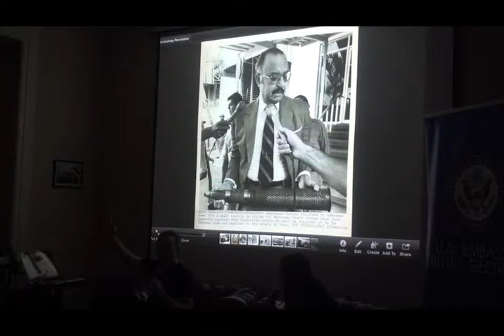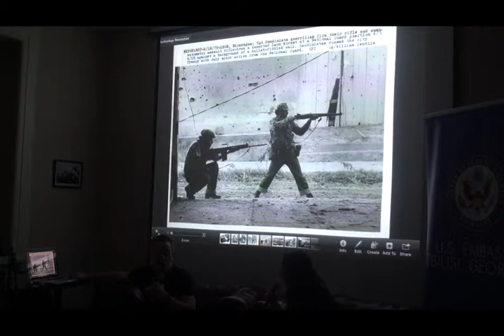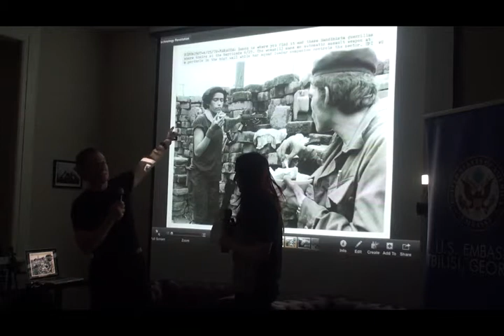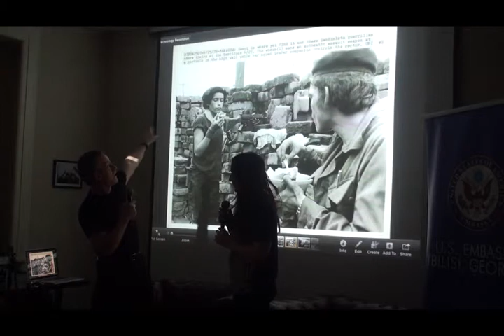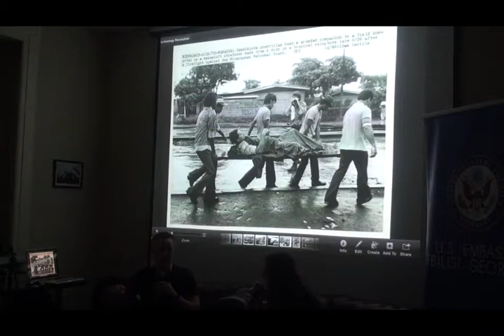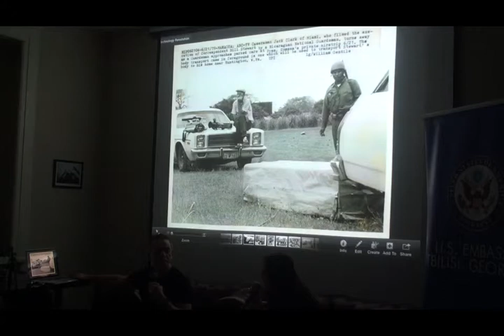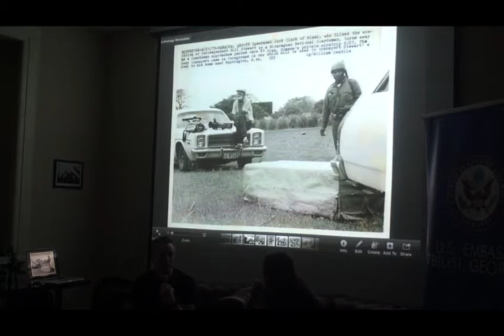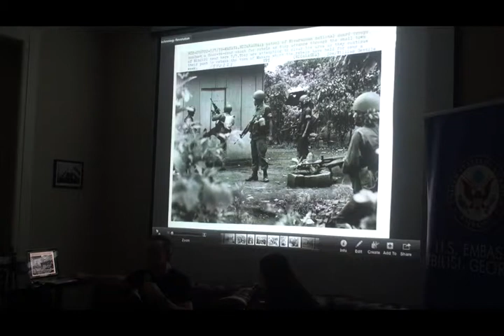Open Seminar in "Backpack Journalism" - with Bill Gentile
Open Seminar "Backpack Journalism" - with Bill Gentile / „ზურგჩანთიანი ჟურნალისტიკის" ღია სემინარი ბილ ჯენტილთან ერთად /

Embassy of The United States in Georgia and The Frontline Georgia Club are inviting you to attend The Open Seminar In Backpack Journalism conducted by Bill Gentile.

Bill Gentile is an independent journalist and documentary filmmaker teaching at American University in Washington, DC. His career spans three decades, five continents and nearly every facet of journalism and mass communication, most especially visual communication, or visual storytelling. He is a pioneer of "backpack journalism" and today he is one of the craft's most noted practitioners. He is the founder and director of American University's Backpack Journalism Project.

Frontline Georgia Club, 62 Lado Asatiani str.
21 May, 19:00

ამერიკის შეერთებული შტატების საელჩო და ფრონტლაინ ჯორჯია კლუბი გიწვევთ „ზურგჩანთიანი ჟურნალისტიკის" ღია სემინარზე. სემინარს ატარებს ბილ ჯენტილი, ამერიკელი ჟურნალისტი და დოკუმენტალისტი.

ბილ ჯენტილი, დამოუკიდებელი ჟურნალისტი, დოკუმენტური კინოს რეჟისორი და ვაშინგტონის „ამერიკულo უნივერსიტეტის" ლექტორია. მისი კარიერა მოიცავს სამ ათწლეულს, ხუთ კონტინეტსა და ჟურნალისტიკის ყველა ასპექტს, განსაკუთრებით ვიზუალურ კომუნაკაციას, რომელსაც ამბის ვიზუალურ თხრობასაც უწოდებენ. ბილ ჯენტილი „ზურგჩანთიანი ჟურნალისტიკის" პიონერი და მისი ერთ-ერთი გამორჩეული წარმომადგენელია. იგი ამ პროექტს „ამერიკულ უნივერსიტეტშიც" ხელმძვანელობს.

ფრონტლაინ ჯორჯია კლუბი
ლადო ასათიანის 62
21 მაიასი, 19:00